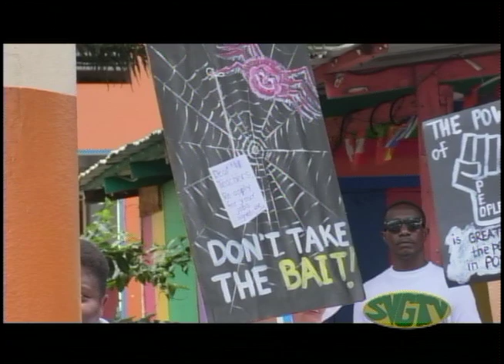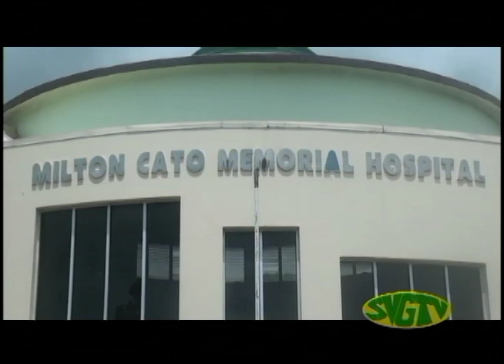SVGTV News 11 August 2022